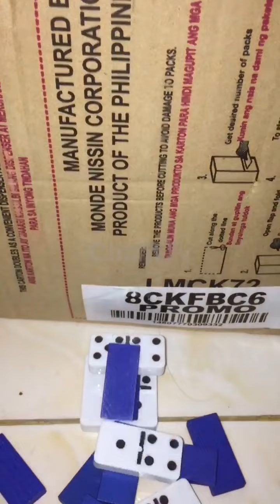Falling Dominoes Compilations/Dominoes Falling/Dominoes Short Videos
Falling Dominoes
Dominoes Falling
Dominoes Falling Short Videos Compilation